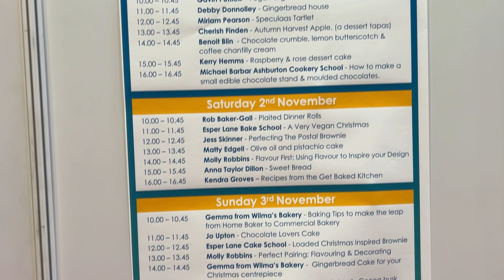Is Cake International Worth the Hype? Must-See Highlights and Hidden Gems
In this video, I dive into the world of cake artistry at one of the biggest cake shows in the world - Cake international  International. Now in it's 30th year, it showcases stunning cake displays, live demonstrations and workshops. I also had an opportunity to participate in a Wafer Paper Class. Lastly, I uncover whether Cake International is truly worth your time and money. Watch as I highlight must-see attractions, share behind-the-scenes insights, and give you my honest opinion on this sweet adventure. Don’t miss out on the hidden gems and top tips for making the most of your visit!

  / sensationalbitez